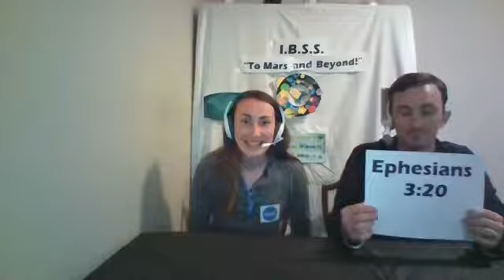VBS LIVE Intro Day 3